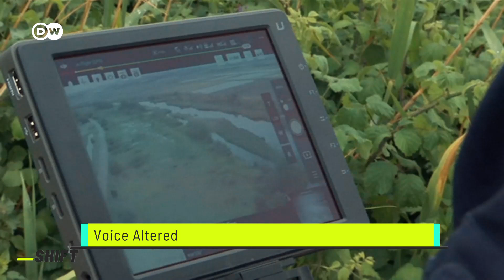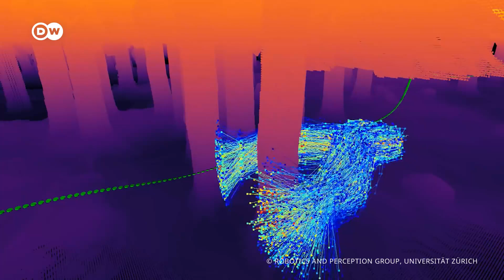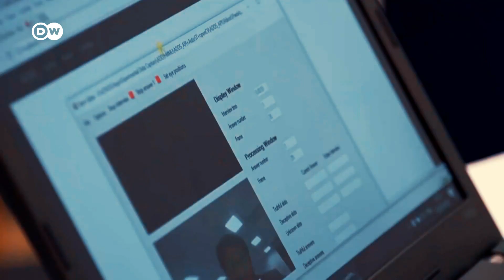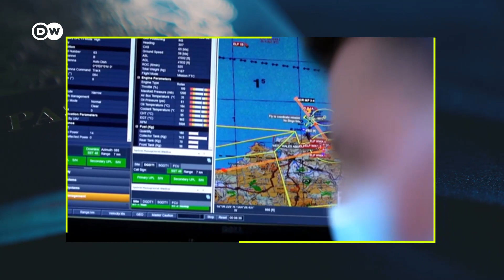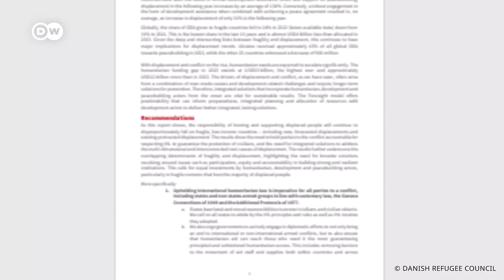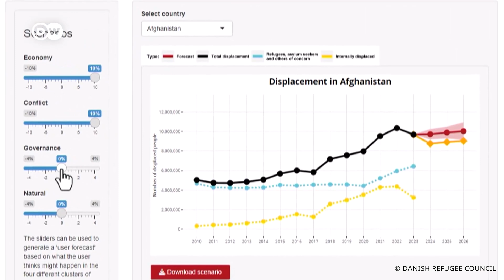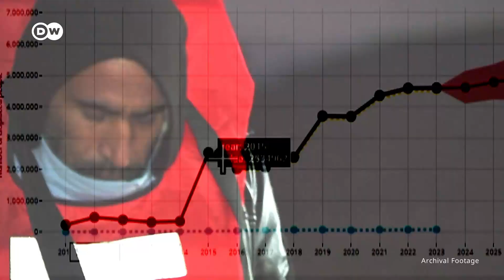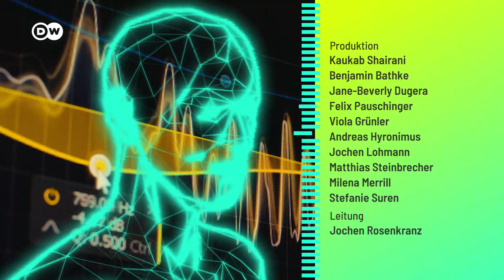AI in Border Control: Helpful or Harmful?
Autonomous drones have long been undergoing research to secure our borders. But what good are they?